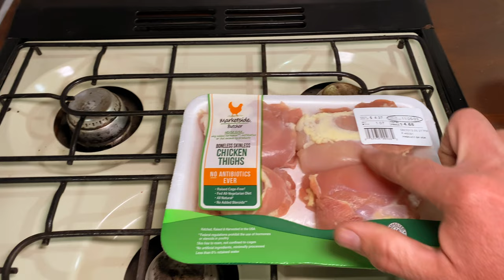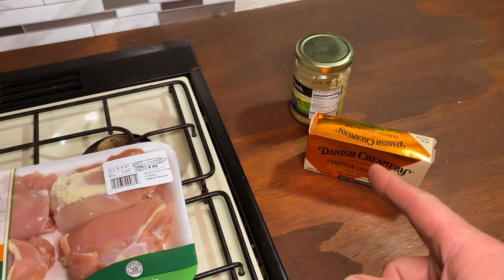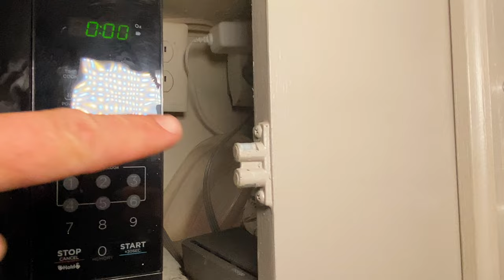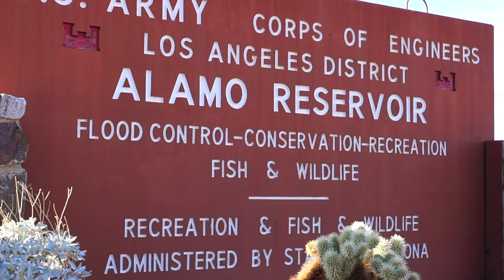Living In An Old Pickup Truck Camper - What I Do When I’m ANGRY & NOTHING'S GOING RIGHT!! -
Here is a video of what I do when Im mad and nothing is going right!! Sometimes Im over worked, over stressed, and nothing seems to go right!! Tonight im camping in my pickup truck camper in Arizona located in the American Southwest. I make a campfire, cook the best bbq chicken recipe over an open flame, and give ya'll some good ol' genuine advice on how to cheer up when you're in a bad mood. Kick back and kick your boots off for a relaxing evening truck camping in the old west.

1. BUY PRODUCTS I HAVE REVIEWED:
VTOMAN FlashSpeed 1500 Power Station Code:

3. AMAZON WISH LIST FOR CHANNEL

MY PERSONAL GEAR 😊:
Sugar Bobs Vermont Maple Sriracha
Apple 2021 MacBook Pro w/ M1 Pro chip
Tactical Military Smartwatch
Seagate Portable 2TB External Hard Drive
Converse High Top Sneaker
Columbia Hiking Shoes
Columbia Men's Slack Tide Camp Shirt
Darn Tough Men's Hiking Socks
"Stay Rad" Retro Hat Patch
"Nosignal" Hat Patch
Running Headband for Men

TRUCK CAMPER GEAR 🛻:
RV Water pump 12v
Grease Splatter Guard Stovetop
RICH SOLAR 400 Watt Kit
Gold Coffee Pour Over Dripper
SEAFLO RV Water Pump
Color Changing Globe String Lights
Soulhand Pour Over Kettle
Surface Mount RV Taillight
Neon Pink Sign "The World is Yours"
LED 5 Pack 12V RV Ceiling Dome Light
Short Propane Tank
Generator Cover
5 Gallon Red Safety Fuel Can
3- Fishing Rod Storage Holder
WEIZE 12V 100Ah LiFePO4 Lithium Battery
RV Pigtails 20055 7-Way Y Adapter

CAMPING / BACKPACKING GEAR ⛺️:
Log Grabber Campfire Poker
Stainless Steel Portable Camping Fire Pit
Blue Padded Cushion Outdoor Folding Chair
Aluminum Folding Camp Table
Red Hurricane Oil Lantern
BAOFENG Dual Band Two-Way Radio
YETI Tundra Portable Wheeled Cooler
Covacure Camping Hammock
Hiking Backpack 80L
Portable Outdoor Backpacking Fire Pit
Ultralight Inflatable Backpacking Pillow
Backpacking/Camping Cookware
Ultralight Trekking Pole Backpacking Tent
Backpacking Folding Chair
Warm Weather Sleeping Bag
300Watt Pure Sine Wave Power Inverter